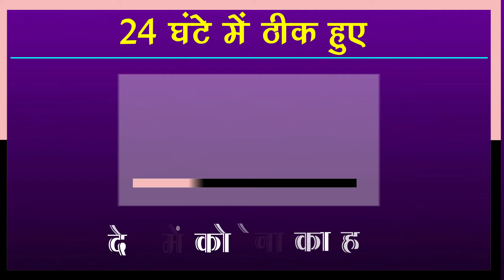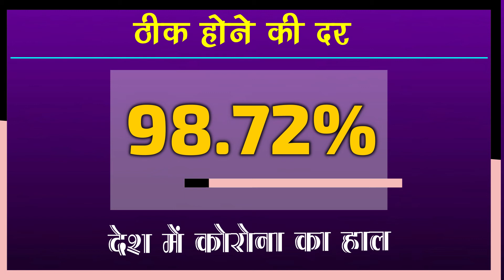Corona Case Update: भारत में कोरोना का महाविस्फोट, अचानक बढे नए मामले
Corona Case Update: Corona Cases Increased Rapidly In India After Many Days, So Many New Cases Found | Corona Virus Latest News And Updates | Covid19 Case Update | Corona Virus Cases In India

EDITOR ►Shadik